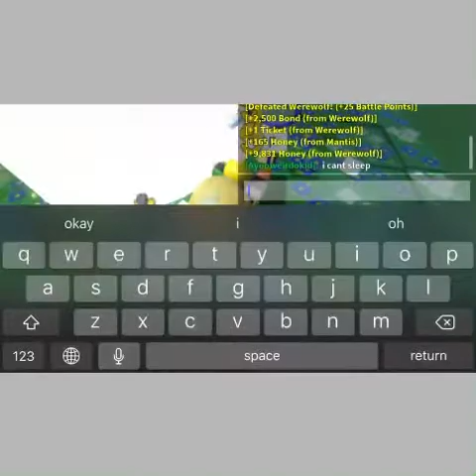playing bee swarm on my alt acc in 2x speed! 😎